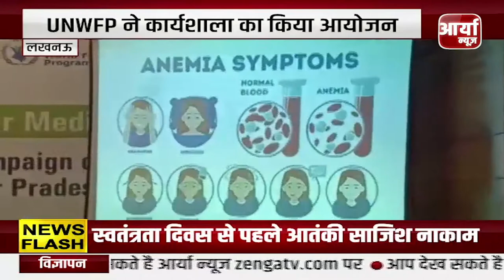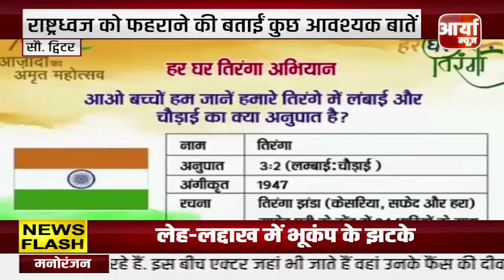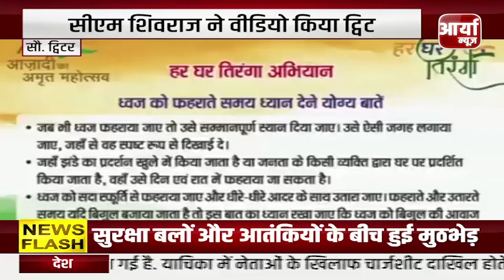Breaking Bulletin | Blogger Ritika Singh की मां ने पुलिस पर क्यों लगाए आरोप ? Aaryaa News